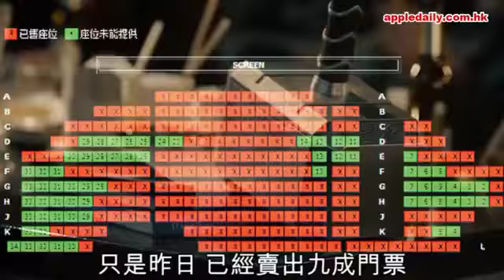電視唔好睇睇戲 復仇者2挑1億小孩衝5千萬